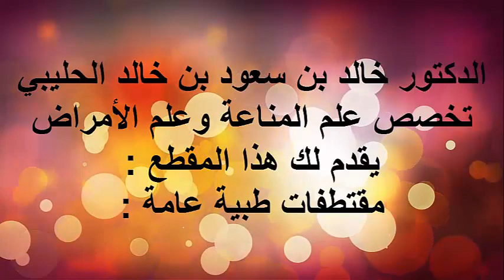اسنان كبار السن / الدكتور د.خالد بن سعود الحليبي اخصائي الطب الوقائي للأمراض